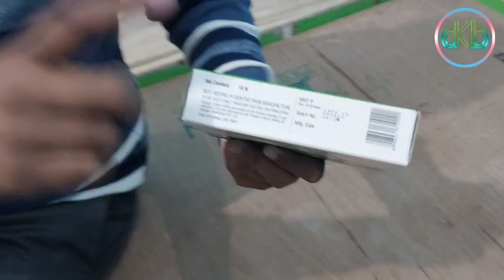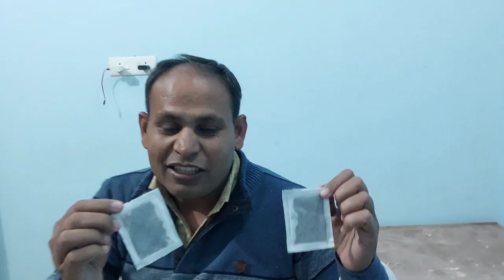VESTIGE फुट पैच का काला सच डेेमो के साथ आया सामने , 2 साल तक किया लंबा इंतजार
sonu_sharma_v/s_gautam_bali
army_job_ quite_join_vestige
vestige_offer_ cancelled
vestige_ growth
vestige_ Announcement
# tajendra_pal_rana_vestige
vestige_product_ manufacturing
sharp_ water_filter
vestige_product_50%discount
MISSION
To grow to a global scale and become the benchmark in direct selling